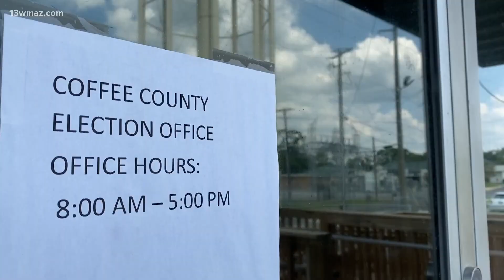Coffee County election breach investigation concluded by the GBI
The GBI handed over the results of their criminal investigation into the breach at the Coffee County election office to the Attorney's Office.